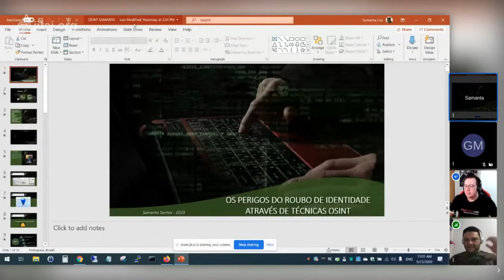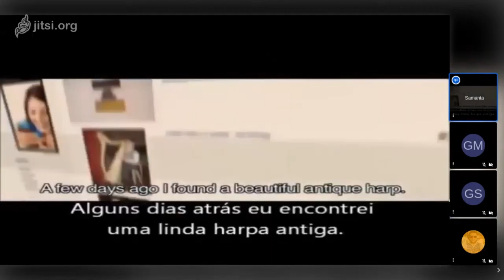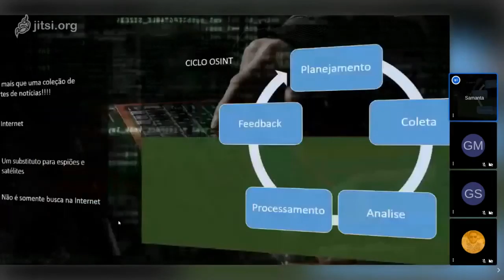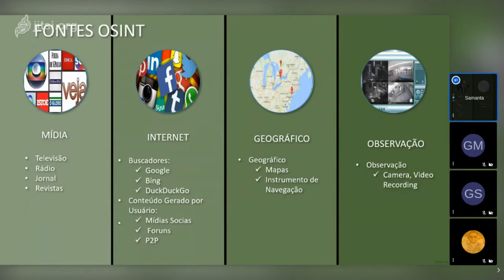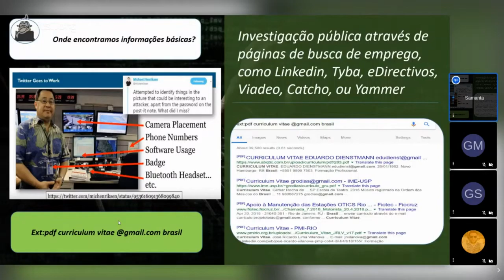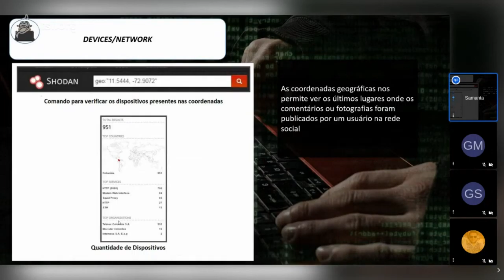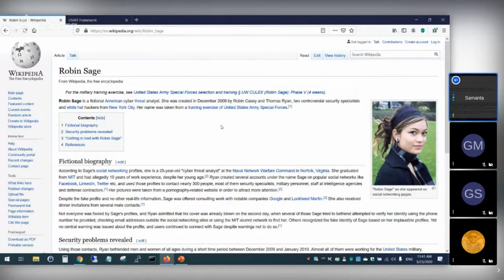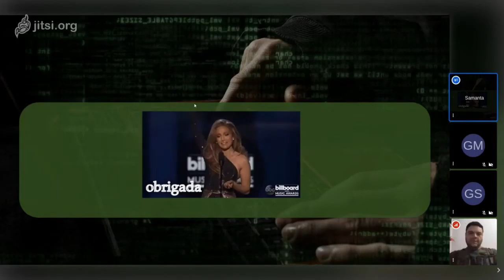Os perigos do roubo de identidade atraves de técnicas OSINT - Samanta Santos